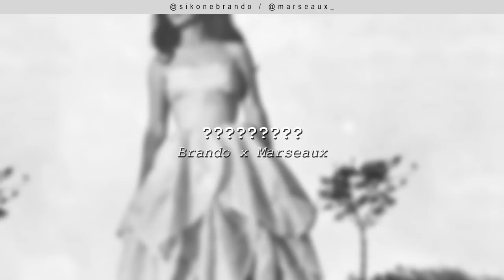Brando x Marseaux - ?????????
Μουσική Παραγωγή και Σύνθεση από τον Solmeister.

Το WNC παίζει μόνο ένα είδος... Αληθινή μουσική!